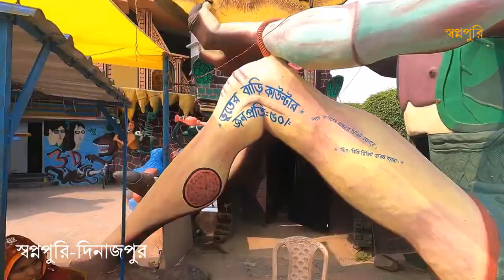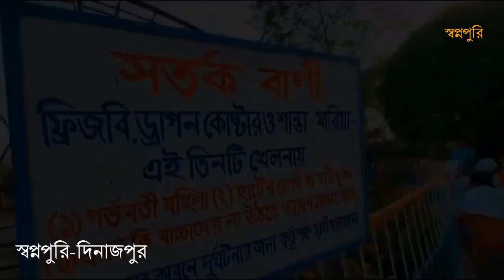স্বপ্নপুরি - দিনাজপুর - স্বপ্নের জগৎ দিনাজপুরের স্বপ্নপূরী - স্বপ্নের স্বপ্নপুরী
স্বপ্নের জগৎ অপূর্ব লীলা ভূমি দিনাজপুরের স্বপ্নপূরী। দিনাজপুরের নবাবগঞ্জ উপজেলার পিকনিক স্পট বিনোদন কেন্দ্র স্বপ্নপুরী দিনদিন পর্যটক ও দর্শনপিপাসুদের অবকাশ কাটানোর জন্য অত্যন্ত জনপ্রিয় হয়ে উঠেছে।

দিনাজপুর জেলা শহর থেকে ৫৬ কিলোমিটার দূরে নবাবগঞ্জ উপজেলার আবতাবগঞ্জে অবস্থিত এটি। ব্যক্তিগত উদ্যোগে মনোরম পরিবেশে নান্দনিক সৌন্দর্য ও প্রাকৃতিক অপূর্ব লীলা ভূমি বিনোদন জগত এই স্বপ্নপুরী। জেলার নবাবগঞ্জ উপজেলার আফতাবগঞ্জ হাটের স্বত্বাধিকারী প্রয়াত ডা. আফতাফ উদ্দীনের ছেলে সদ্য নির্বাচিত দিনাজপুর জেলা পরিষদের চেয়ারম্যান দেলওয়ার হোসেন ও প্রয়াত সাবেক সংসদ সদস্য মোস্তাফিজুর রহমান ফিজু নিজ উদ্যোগে গড়ে তুলেছেন স্বপ্নপূরী। প্রয়াত সাবেক সংসদ সদস্য মোস্তাফিজুর রহমান ফিজু’র ছেলে শিবলী সাদিক এখন এই (দিনাজপুর-৬) আসনের সংসদ সদস্য।